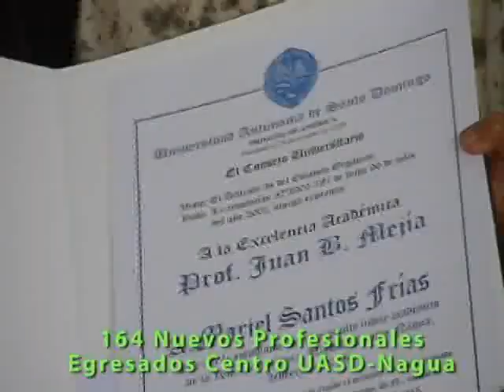PRENSALIBRENAGUA CENTRO UASD NAGUA CELEBRA GRADUACION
CENTRO UASD NAGUA CELEBRA GRADUACION